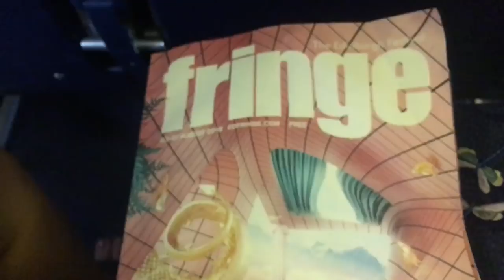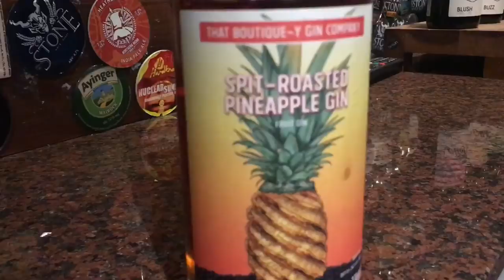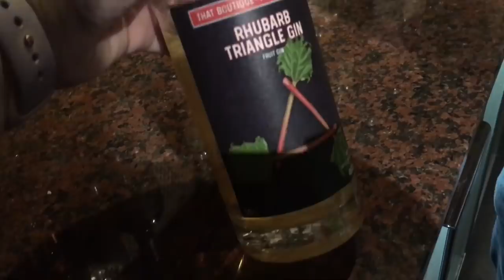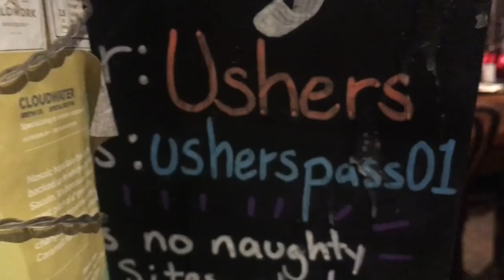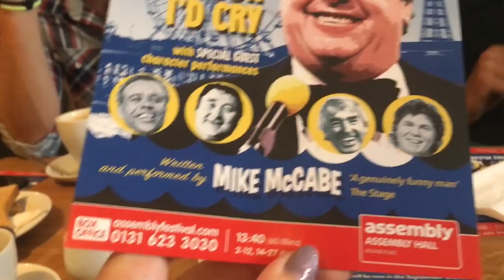Edinburgh Fringe Vlog! 2018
Hello!
Just back from Edinburgh and here’s the Vlog!
It was so much fun.. saw some amazing comedians and my highlight was watching my Dads show!